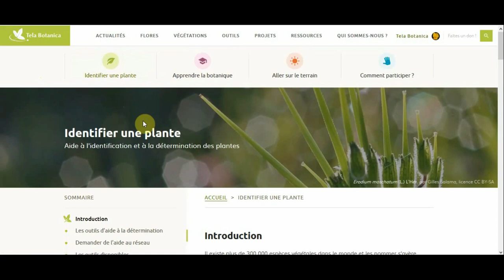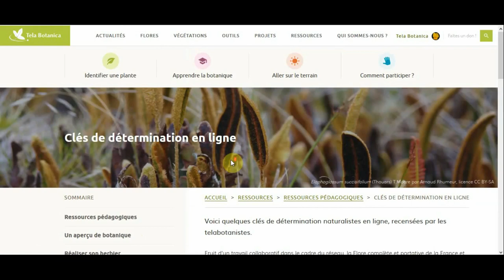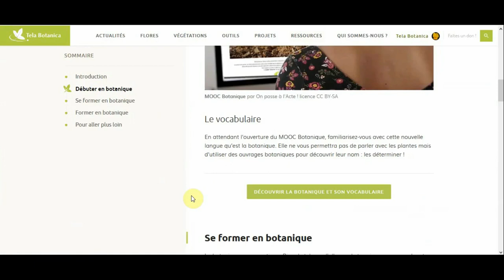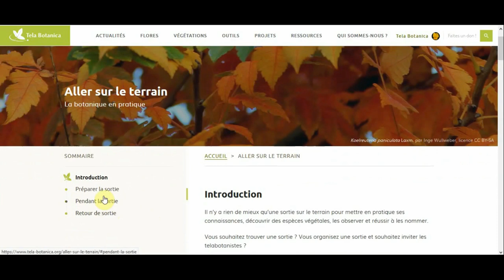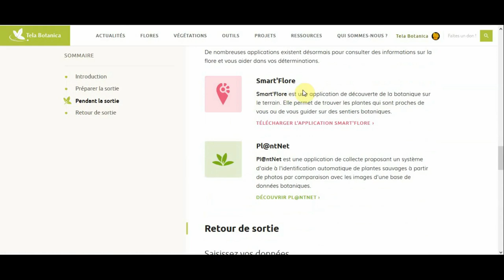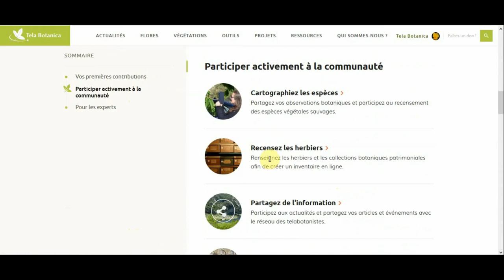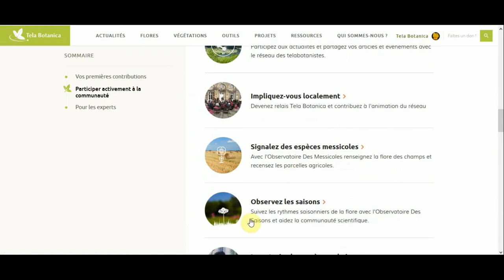Tuto : Le nouveau site Internet de Tela Botanica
Découvrez le nouveau site Internet de Tela Botanica.